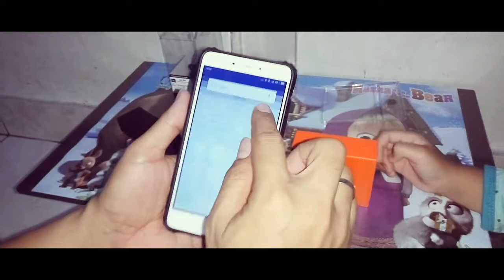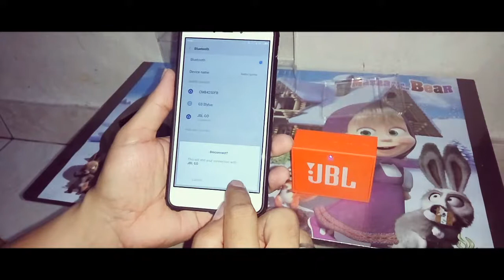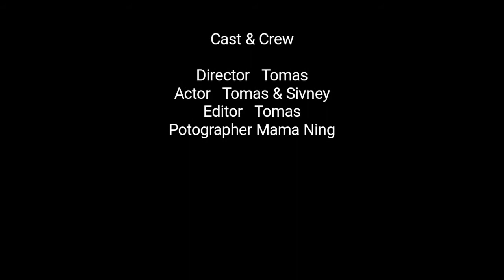Unboxing JBL GO connect to Xiaomi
Unboxing JBL GO langsung coba konek ke HP Xiaomi